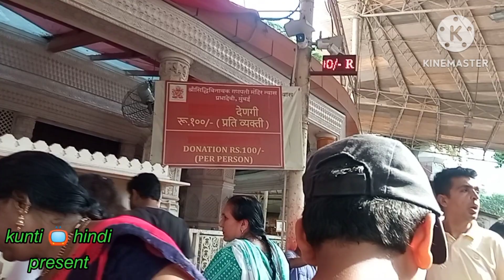सिद्धिविनायक मन्दिर मुंबई कहानी /इतिहास